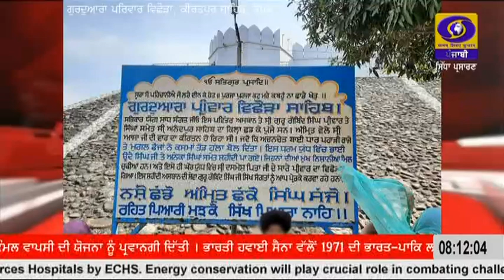0800 || DECEMBER 15, 2022